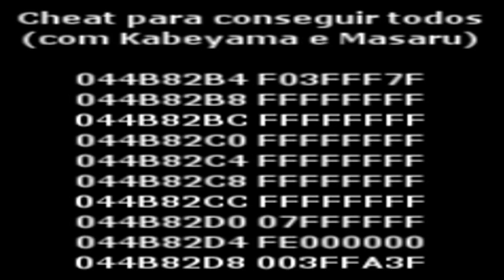Inazuma Eleven Strikers 2012 Xtreme - Passwords dos Jogadores (GO)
Cheat (com/with Kabeyama e Masaru GO)

Unlock All Characters
044B82B4 F03FFF7F
044B82B8 FFFFFFFF
044B82BC FFFFFFFF
044B82C0 FFFFFFFF
044B82C4 FFFFFFFF
044B82C8 FFFFFFFF
044B82CC FFFFFFFF
044B82D0 07FFFFFF
044B82D4 FE000000
044B82D8 003FFA3F

Como colocar os cheats? (How to get activate cheats?)

(Portuguese-Brazillian)

1-Na lista de jogos que aparecem os games no Dolphin e clique com o botao direito no Inazuma Eleven Strikers, e vai em Properties (Propriedades).

2-Va em AR Codes

3-Clique em Add...

4-Copie o nome do codigo e cole onde tem escrito Insert name here... e copie o codigo e cole onde tem escrito Insert Encrypted or Decrypted code here...

5-Clique em OK, certifique-se que os codigos estao marcados com um ''V'' e clique em Close

6-Repita os processos para adicionar mais codigos se desejar

7-Ativando os codigos -&Na barra de ferramentas do Dolphin clique em Options(Opcoes), Configure(Configurar) e marque a opcao 'Enable Cheats'.